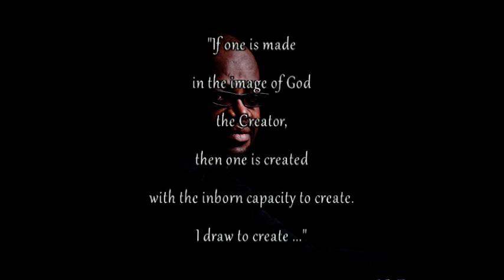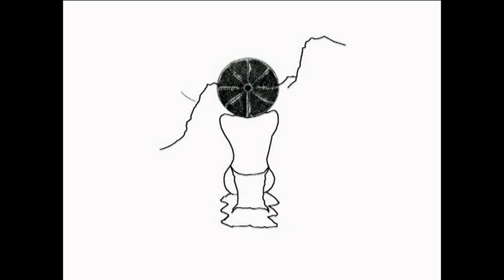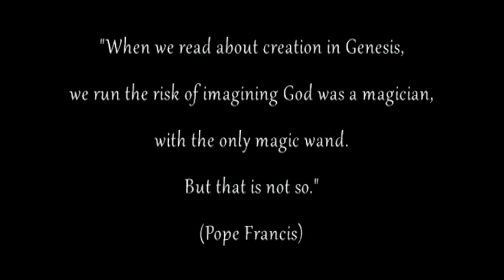Rainbow Colours on Black and White Art in Motion